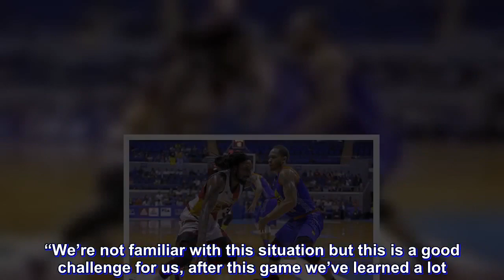San Miguel KOs TNT to keep title defense alive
After a slow start to the conference, San Miguel is back in the semifinals after knocking out TNT with a 106-102 triumph in the quarterfinals of the 2018 PBA Commissioner’s Cup Wednesday at Smart Araneta Coliseum.

The defending champion Beermen swept their best-of-three series against the KaTropa and set up what should be an interesting match up against Alaska in the semifinals.

San Miguel held a 94-86 lead midway through the fourth after Marcio Lassiter’s jumper but the KaTropa slowly chipped away at that buffer mounting a 12-4 run to take a 98-98 tie after Jayson Castro’s triple with 2:03 left.

And it took the Beermen more than a minute to break the tie with Renaldo Balkman taking credit for the 100-98 lead after his two free throws with 45.1 seconds left.

“I think this is the first time we’ve been in the semifinals for the first time wherein we were playing in a best-of-three series,” said Beermen head coach Leo Austria, whose team started the conference on a 0-3 slump.

“We’re not familiar with this situation but this is a good challenge for us, after this game we’ve learned a lot. If we’re not able to come back that would be a disaster.”

TNT had a chance to take the lead after Balkman’s free throws but Terrence Romeo blundered his jumper and shot an air ball with 24.7 seconds left.

June Mar Fajardo then scored two more free throws for the 104-98 lead with 16.9 seconds left after getting a big defensive stop on Joshua Smith.

Balkman had 25 points and eight boards to lead the Beermen while Alex Cabagnot added 21 points, six rebounds, and six assists.

Fajardo had 19 points, 12 rebounds, and four steals for the defending champions while Arwind Santos also tallied his own double-double of 11 points and 10 boards.

Romeo had 23 points and eight assists for the KaTropa while Smith had 21 points and 18 rebounds.